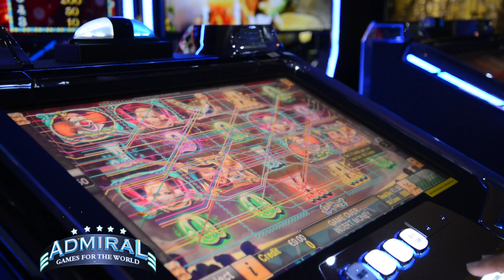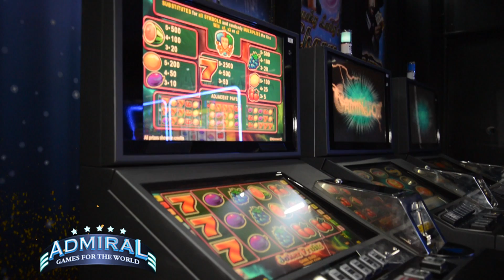Okazion Admiral Club Casino Katerkolle (7 km larg Pikes Kufitare Sukobine-Katerkolle)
Video realizuar nga TV Blue Sky